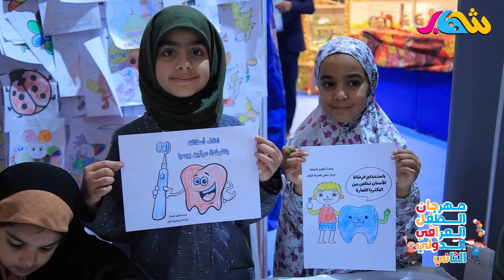بنات العراق المحجبات يجعلن مهرجان الطفل العراقي الدولي أكثر جمال في معرض بغداد